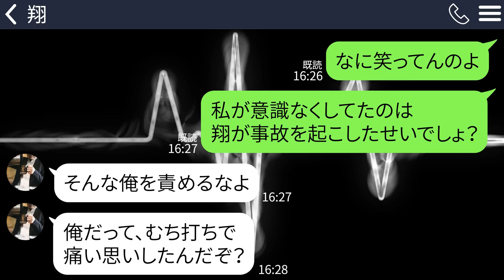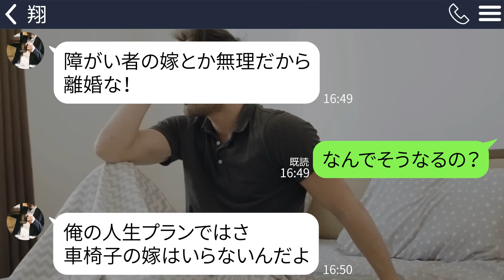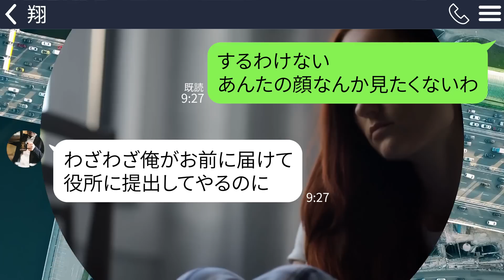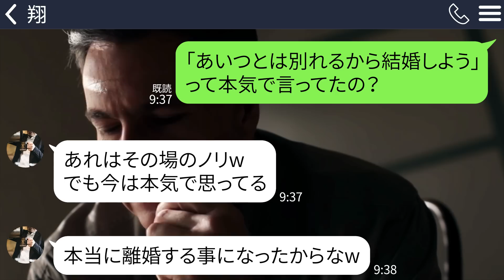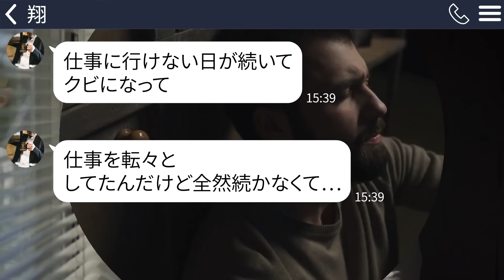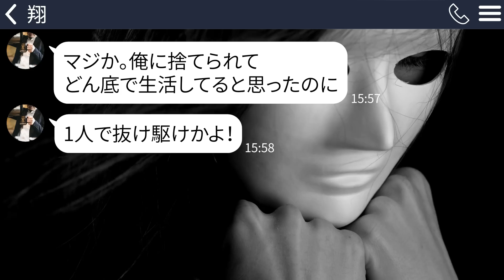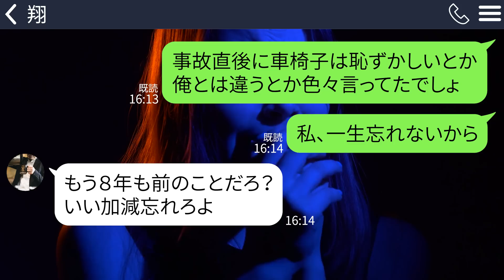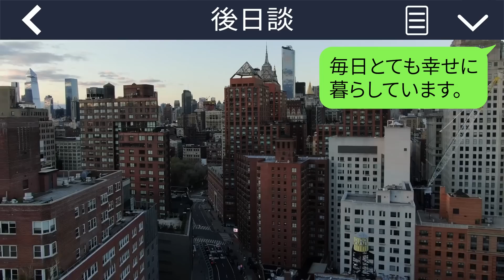【LINE】夫が起こした事故で車椅子になった私…クズ旦那｢障がい者とは離婚！｣→捨てられた8年後に再会すると悲惨なことになっていてｗ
私は元夫の起こした事故によって足が不自由になってしまいました。
そんな彼と先日偶然再会したんですが…